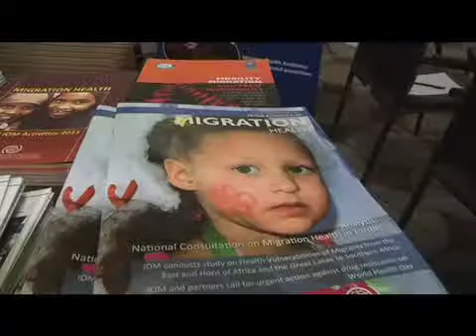Migration Report Launch High Res